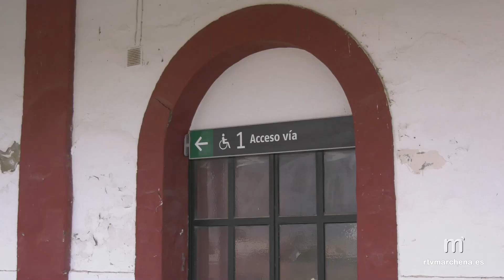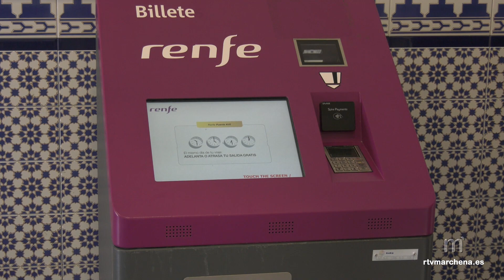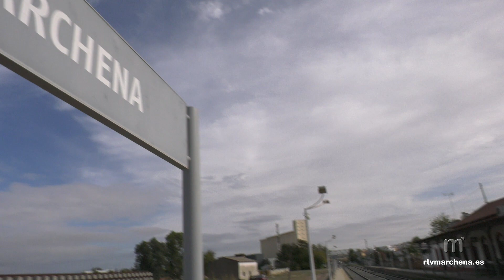Vox Sevilla denuncia ´´el estado de abandono de la estación ferroviaria de Marchena´´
PUBLICA RTVMARCHENA

VOX denuncia la falta de infraestructuras que padece la provincia de Sevilla, “lo cual se percibe especialmente, añaden, en casos como el de la estación ferroviaria de Marchena”. Vox Sevilla ha denunciado, así, la falta de infraestructuras que padece la provincia de Sevilla, lo cual añaden, “se percibe especialmente en casos como el de la estación ferroviaria de Marchena”.

Han sido los diputados al Congreso por Sevilla de Vox, Reyes Romero y Francisco José Contreras, quienes han denunciado “esta dejadez de los socialistas, añadiendo que es algo habitual tanto a nivel municipal como a nivel nacional. Encerrados en su sectarismo ideológico, no siendo capaces de resolver los problemas de los ciudadanos”.

Denuncian el estado de abandono en el que se encuentra la estación ferroviaria de Marchena, “a pesar de que es utilizada por un número considerable de viajeros que necesitan desplazarse hacia Sevilla”, añaden.

“La estación carece de servicio de vigilancia. Tampoco dispone de revisor. No hay control de ninguna clase en un municipio de la entidad de Marchena. Es algo que está afectando y aislando al municipio”, afirma Contreras, añadiendo que “el PSOE, al estar encerrado en el sectarismo ideológico, totalmente alejado de la realidad, es incapaz de solucionar los problemas más elementales”.

Según Romero, “desde el equipo de coordinación de VOX en Marchena liderado por José Carlos Delgado nos informan que gracias a la denuncia que realizaron, el PSOE ha hecho algunos arreglos, pero en modo alguno es suficiente, puesto que falta personal de Renfe. La estación no puede continuar vacía, sin vigilancia ni atención a los pasajeros”.

“Allá donde gobierna el PSOE, ya sea a nivel municipal, autonómico o nacional, se nota la falta de trabajo y sentido común. Y por supuesto, también la falta de infraestructuras. Aún falta una marquesina en el andén 2, que es donde tienen que esperar todos los pasajeros a los trenes”, añade Contreras.

Así las cosas, ante la mala gestión socialista, Reyes Romero y Francisco José Contreras han registrado una pregunta en el Congreso de los Diputados acerca de este problema que persiste sin solución. “No en vano, problemas similares a los que tiene Marchena nos encontramos por toda la provincia y no hay derecho a esta falta de infraestructuras. El PSOE y sus cómplices están todo el día hablando de “progreso” pero a la hora de la verdad, sus políticas no suponen sino retroceso y estancamiento a todos los niveles”, concluye Romero.